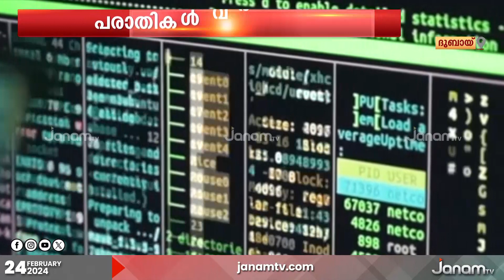UAEയിൽ കുട്ടികൾക്കെതിരായ സൈബർ ആക്രമണങ്ങളുമായി ബന്ധപ്പെട്ട പരാതികൾ വർധിക്കുന്നതായി റിപ്പോർട്ട്